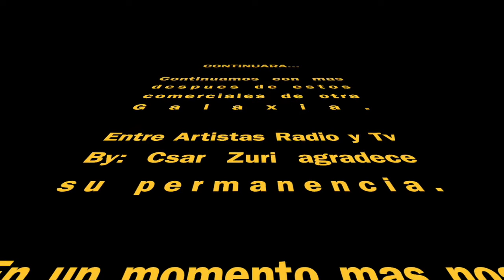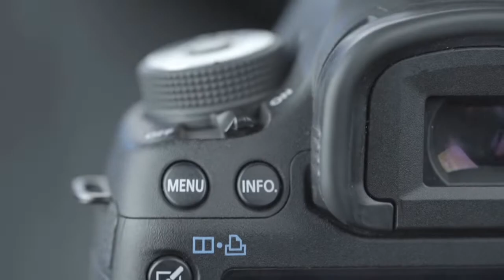ENTREVISTA CON GRUPO LA VICTORIA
No se pierdan esta gran entrevista que tuvimos con "Grupo La Victoria" donde nos cuentan un poco de su trayectoria, su nuevo material y de muchas cosas más los esperamos en este su canal.